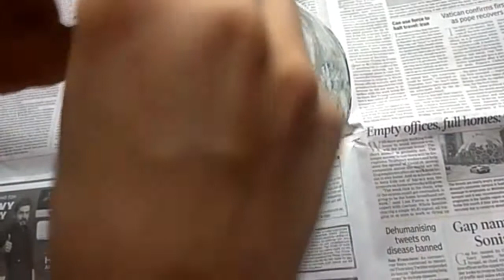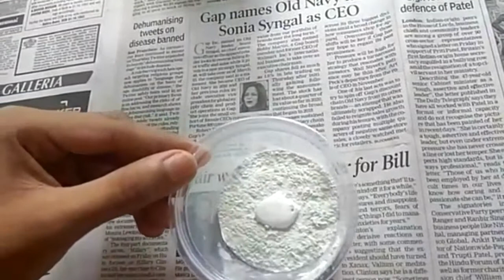Lantern/ Ranthal / Best out of waste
A product using waste materials. Antique raanthal.